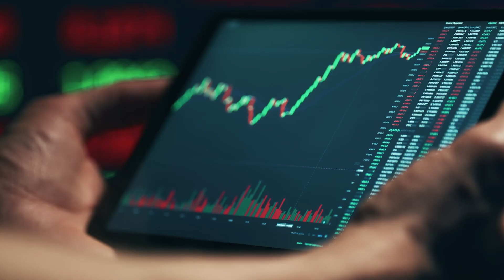Sustainable Finance and Impact Investing | LSE Executive Education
A brief overview of the key themes and benefits of the Executive Education programme ‘Sustainable Finance and Impact Investing’ by Professors Martin Oehmke and Christopher Polk.

This cutting-edge five-day programme provides a conceptual foundation in sustainable finance and impact investing along with the tools, models and frameworks behind sustainable finance and impact investing.